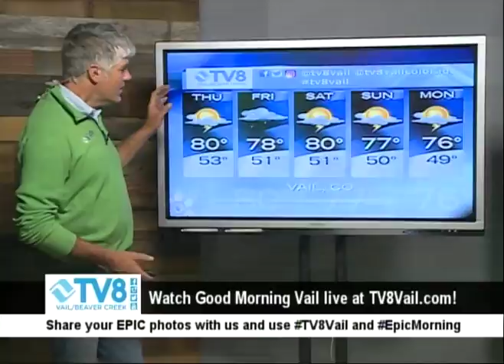Quick Look Forecast TV8 07.19.17